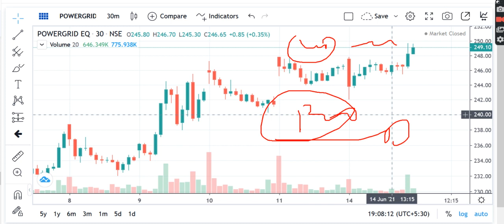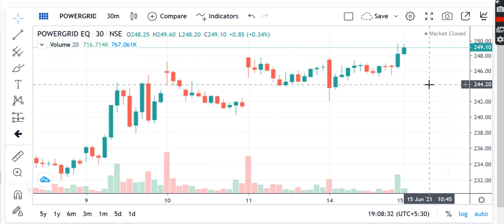POWER GRID SHARE PRICE